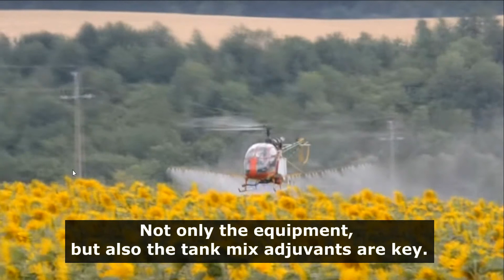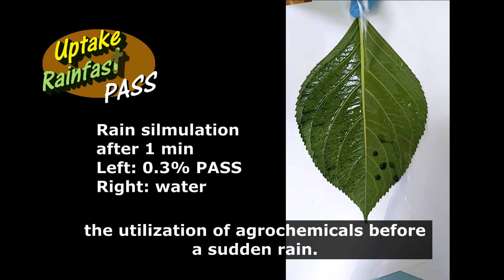Profirst Agricultural Silicone Surfactant PASS as Super-Spreader in the Tank Mix of Agrochemicals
Profirst Agricultural Silicone Surfactant PASS is a super spreading agent  for foliar-applied agrochemicals, including herbicides, insecticides, fungicides, plant growth regulators, fertilizers and micronutrients.
As a nonionic surfactant based on polyether modified trisiloxane, PASS performs much better than conventional spray adjuvants in lowering aqueous surface tension and reducing contact angle of spray solutions on leave surfaces.
Outstanding Merits of PASS:
- Low surface tension leads to enlarging droplet coverage
- To improve the uptake of spraying solutions by stomatal absorption thus enhance the efficacy and rainfastness
- To save the use of water and agrochemicals
Contact name: Alan Chen, Susan Hu